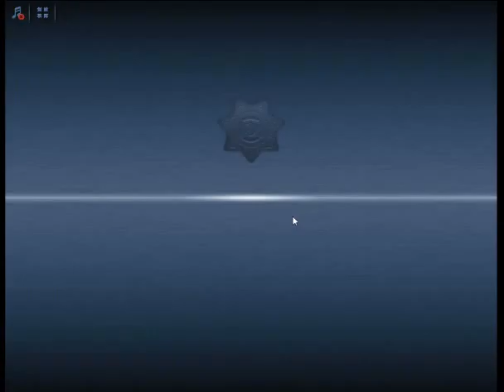Criminal Case Pacific Bay Case 44 Examine Footprint